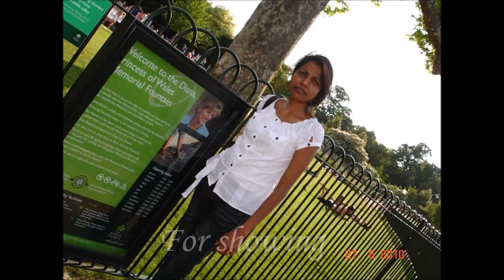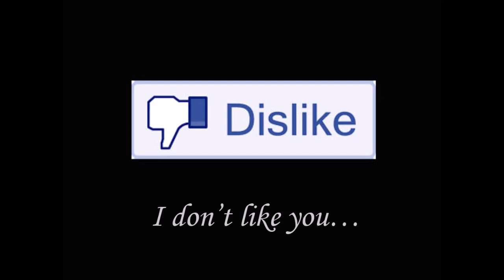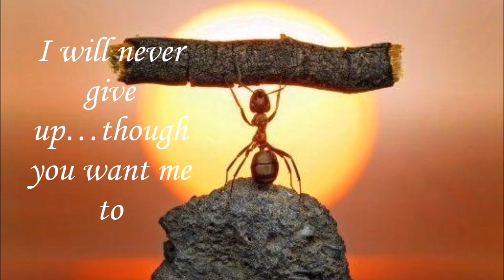Lupus Motivation Movie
Beauty from Pain